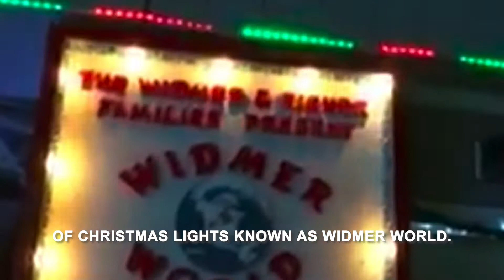Pleasanton PD's Captain Craig Eicher's Retirement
After 32 years of dedication, generosity, and leadership, Captain Craig Eicher retired from the Pleasanton Police Department in January 2021.

Captain Eicher began his career in law enforcement as a volunteer in 1989 as a Pleasanton Reserve Police Officer. In 1991, Eicher joined the department as a police officer and has served as a bicycle officer, field training officer, detective, sergeant, lieutenant, and captain. He has been a captain for the last nine years overseeing the investigations and operations division of the police department.

Captain Eicher’s commitment to service extends to his fellow colleagues as he served as the president of the Pleasanton Police Officers’ Association and founded the Pleasanton Police Officers’ Charitable Foundation which helps fund community-based programs. Two of his most notable contributions to the community include serving as the president on the board of directors for Hope Hospice for the past six years and facilitating Widmer World, which has been a local family holiday attraction for more than 20 years.

Reflecting upon his career, Captain Eicher said, “I am eager to enjoy my new future but am saddened to leave behind the wonderful and talented people I have had the privilege to work alongside. I plan on staying in Pleasanton and hope to see you around town. I wish the organization much future success and look forward to watching the City and police department continue to meet and address future community challenges with excellence.”